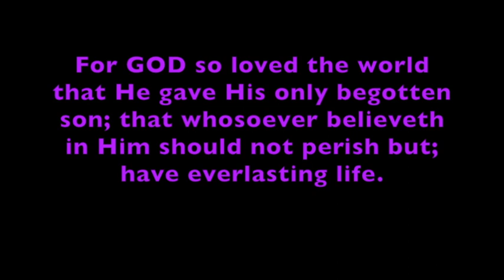SAME OLD... "Been there - Done that"... AIN'T YOU DONE?.. What are You WAITING for?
If you'd like to support this ministry, please ❤️ Thank you. God Bless you.
SAME OL'... "BEEN There DONE That!" ... SO... WHAT are You WAITING For? , LHH, Pat Love, Pats2cents, GodsIn2Love,